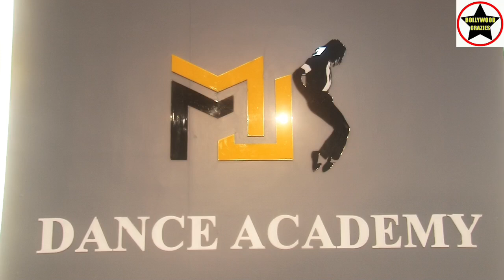M J Dance Academy & Fitness Centre Completes 9 Golden Years